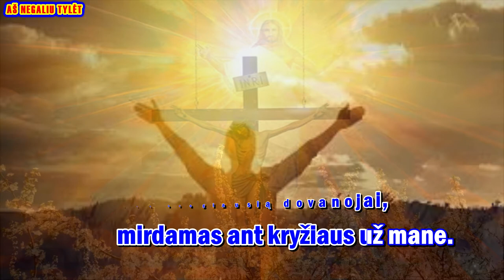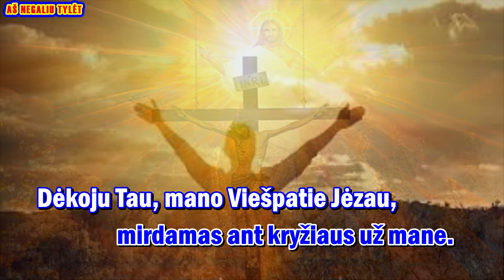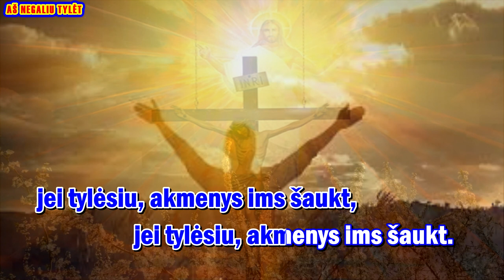AŠ NEGALIU TYLĖT - karaoke (I var , be choro, su melodija ir zodziais)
Giesmė: „ AŠ NEGALIU TYLĖT “

Palaimingo giedojimo!

Muz. ir ž. Daivos Palionienės